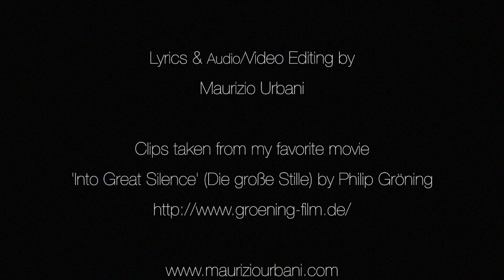Monaci Certosini: E la nostra vita continua - And our life goes on - Chillout Christian Music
Mi scuso per la pubblicità sui miei video ma il ricavato (seppure molto modesto) sarà devoluto in beneficenza

Questa composizione è, come nel caso di ‘Vanità delle vanità, dedicata ai fratelli/sorelle monaci/monache che, come ormai chi mi conosce sa bene, amo moltissimo.
Mentre il primo brano illustrava (o almeno cercava di farlo), tramite slide fotografici, la vita degli Eremiti Camaldolesi di Monte Corona (detti anche Coronesi), questo parla dei Certosini.

Non avendo materiale visivo al riguardo, ho preso la decisione di montare un video della durata del brano (circa 6 minuti) utilizzando clip tratti dal mio film preferito ovvero ‘Il grande silenzio’ (titolo originale: Die große Stille) del regista tedesco Philip Gröning.

Ho contattato la casa di produzione tramite il sito per chiedere il permesso di utilizzare i clip ma, siccome non ho ricevuto risposta - almeno finora - ho deciso di andare avanti ugualmente.
In primis perché la mia attività non è da intendersi a scopo di lucro ma solo ed esclusivamente a gloria del Signore (quindi non ha fini commerciali) ed inoltre perché ci sono, da tempo, tantissimi video su YouTube contenenti clip di questo bellissimo film e non mi risulta che qualcuno abbia reclamato.

Mi auguro che, chi ha visto ‘Il Grande Silenzio’, trovi il montaggio video di proprio gradimento e che, chi non l’ha visto, senta la curiosità di vederlo. Vi assicuro che è un capolavoro assoluto del genere.

Ringrazio di cuore Roberto Sabatinelli e il suo blog Cartusia Lover - per le informazioni sempre precise, puntuali ed esaustive che fornisce a me e a tutti gli iscritti circa il glorioso Ordine Certosino e don Mauro Picchiàmi, sacerdote diocesano dal cuore certosino, per le condivisioni i consigli e le critiche.

E la nostra vita continua…